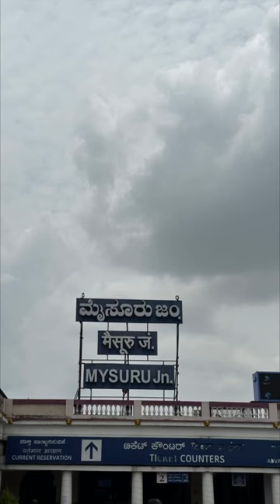Chennai ➡️Mysuru Palace🏰🚈😍♥️